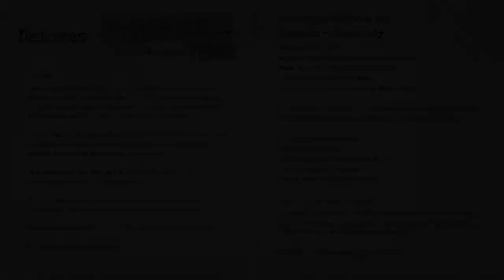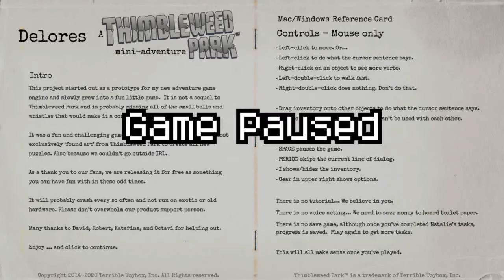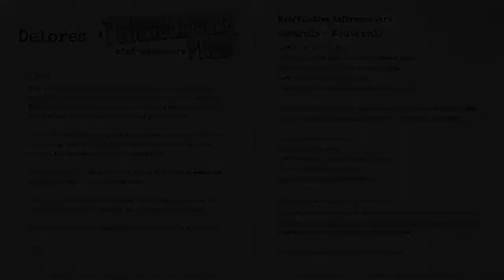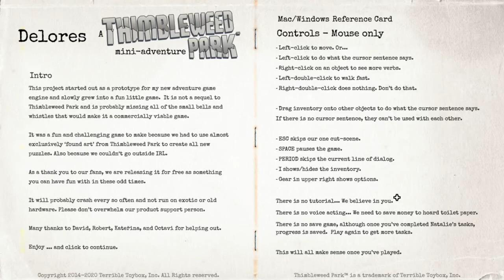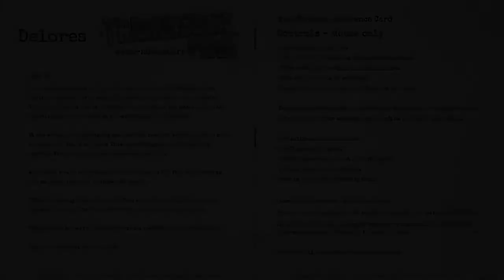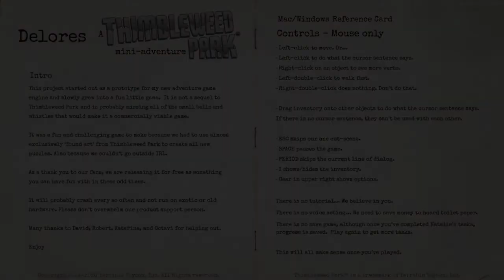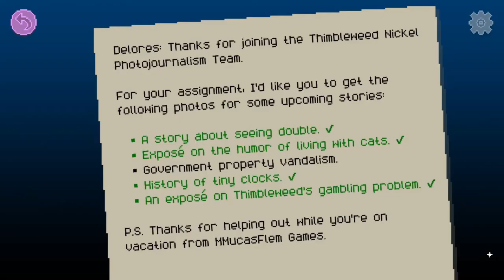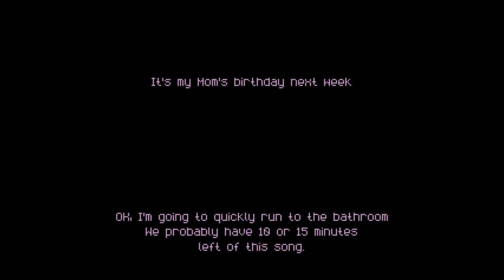Lets play Delores: A Thimbleweed Park Mini Adventure. Full walkthrough.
Thimbleweed Park is back! We finally have a chance to revisit Thimbleweed Park again with this mini adventure Ron Gilbert cooked up and released for free.